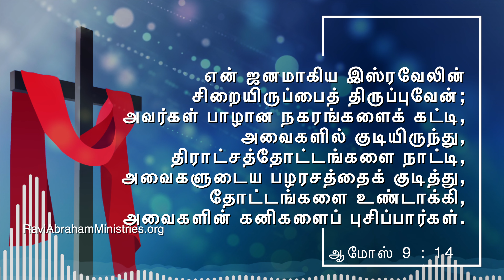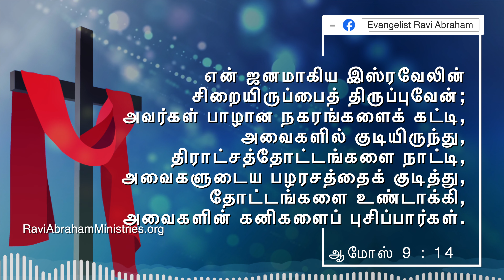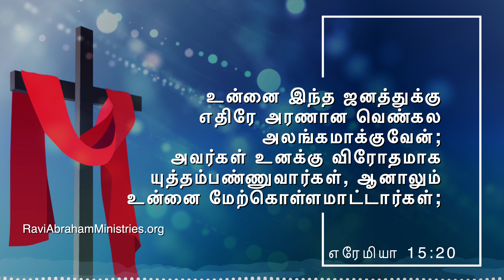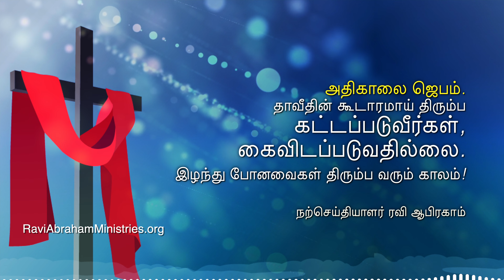🔥 Morning prayer & Today Bible Prophecy | அதிகாலை ஜெபம் | Ravi Abraham | Prayer in Tamil | Jebam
Morning prayer & Today Bible Prophecy | அதிகாலை ஜெபம் | Evangelist Ravi Abraham | Prayer in Tamil | Jebam
உபத்திரவத்தின் குகையிலே உங்களை தெரிந்து கொண்டேன் ஆனாலும் நீங்கள் கர்த்தரால் மறக்கப்படுவதில்லை

✅ Spend some time praying and worshipping God today for His power, His presence and His perfection to fulfil every promise and prophecy He ever made.One of the major difficulties people experience when receiving prophecies about their future come from an insufficient understanding of prophetic promises. Commonly there is an assumption that whenever God speaks there is a 100% guarantee that it will come to pass. After all, God said it.
While this may have the appearance of great faith, it actually significantly misses the mark biblically.  God does give prophecy and it will surely come to pass as a decree but there are conditional prophecies too...which work upon our faith, obedience and active partnership with Him. Watch this Today's Bible Prophecy Series and Experience a regular dose of encouragement with a challenging and thought provoking Daily Bible Meditation from Evangelist Ravi Abraham. His spiritual topics will keep you engaged and awaiting each day’s unique message of GOD. Glory to God.

00:00 Today Bible Prophecy - Tamil
12:40 Morning Prayer before you start your day - Tamil

1)This video is also for teaching purposes.
2)This video has no negative impact on the original works.
3)Fully Gospel oriented - Motivation to pray.
4)This positively transformative in nature.